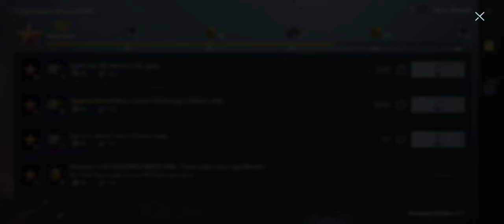new royale pass full maxout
after a long time,full maxout